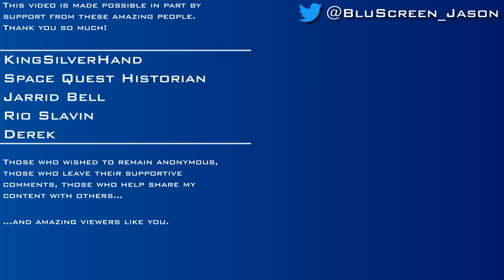The Elder Scrolls III: Morrowind [#47] - Finally Dealing With The Ald'ruhn Mages Guild